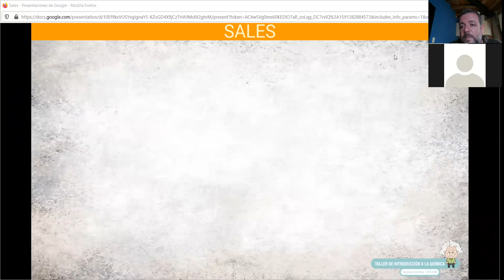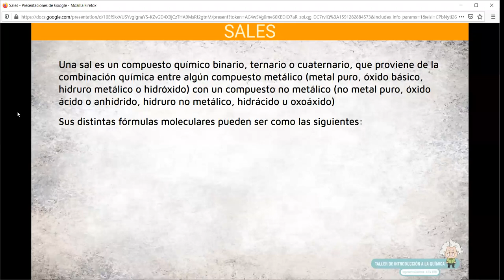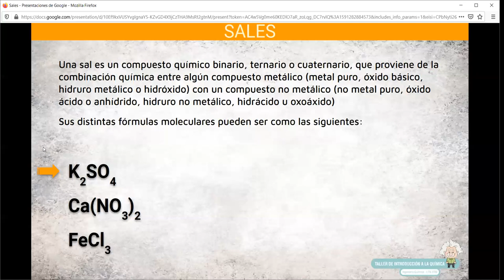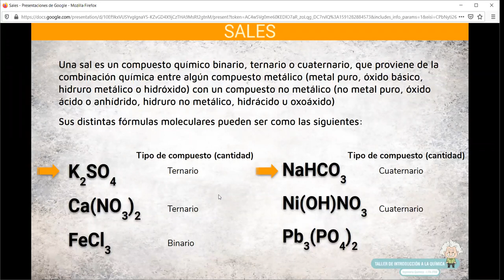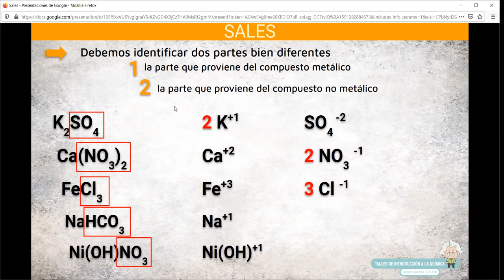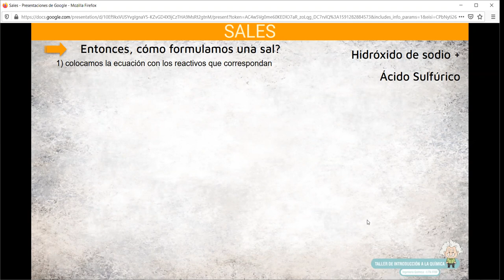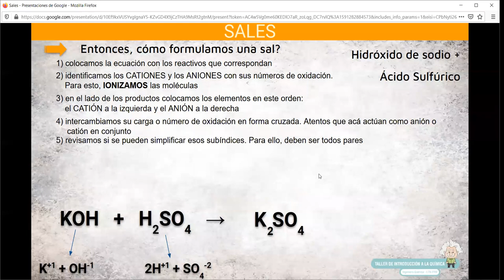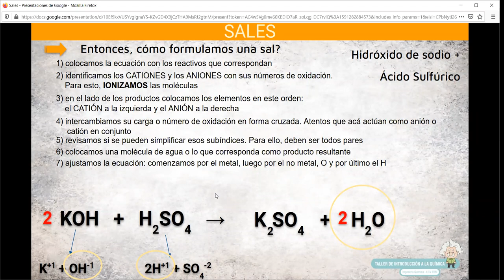Clase 4 de Junio SALES Ing Bianchi 1